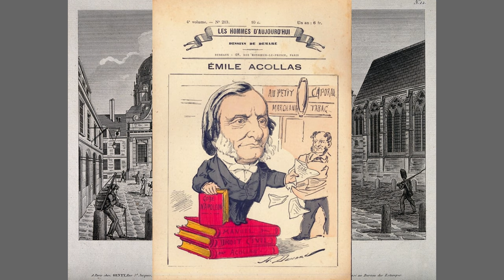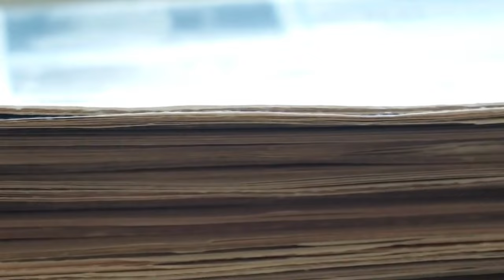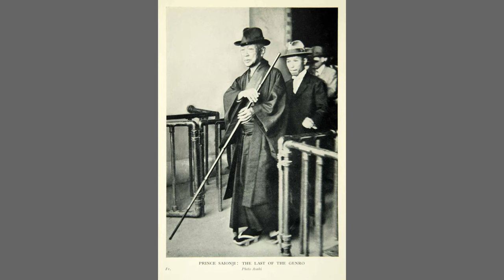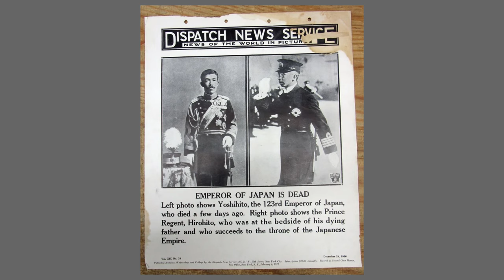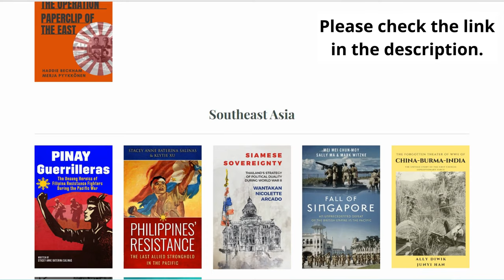Saionji Kinmochi: Japan's Last Genro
Narrated by Justin Sewall

Discover the fascinating life of Saionji Kinmochi, Japan's last Genro and a key figure in the country's political landscape during the late 19th and early 20th centuries. This video explores Saionji's early years, his time in France, and his influence on Japanese politics, including his role as an advisor to Emperor Hirohito. Learn how Saionji's political ideologies shaped Japan's modernization efforts and his lasting impact on the nation.